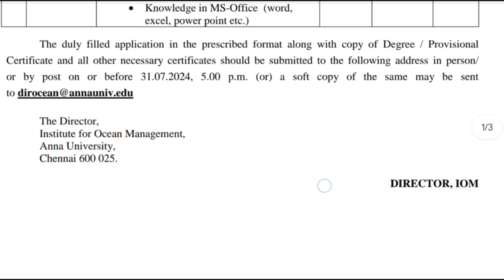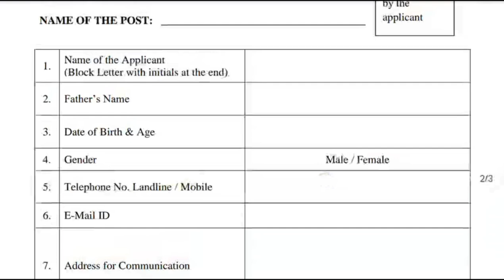🚨 *தமிழ்நாடு அரசு அண்ணா பல்கலைக்கழகத்தில் வேலை வாய்ப்பு..2024.!*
✅வேலை:Clerical Assistant
✅தகுதி - Any degree
✅சம்பளம்: Rs.872/- One Day
✅கடைசி தேதி: 31/07/2024
✅பணியிடம்: தமிழ்நாடு
✅38 மாவட்ட மக்களும் விண்ணப்பிக்கலாம்